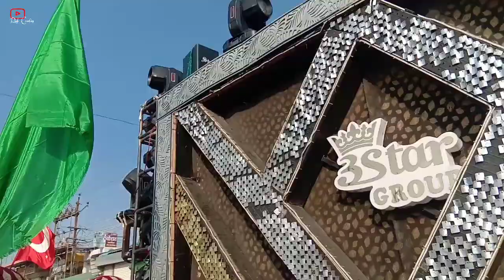Dada Hayat Qalandar Shahi Sandal Mangrulpir ||Dj & benjo vlog Full video 2023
• Most of the songs promoted on this channel are from submissions or copyright-free channels, such as Non-Copyrighted Media.